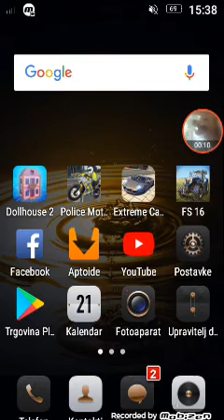King Puckye-Crveni Ferrari(pokazujem vam aute i jurimo po gradu)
King Puckye ostavio sam ti ovaj kanl zato sto znam da me neces iznevjerit.Nastavi i dalje snimat.Podrzava te Hexo